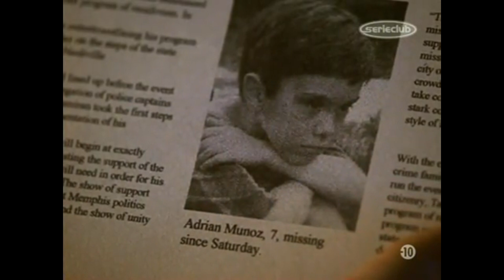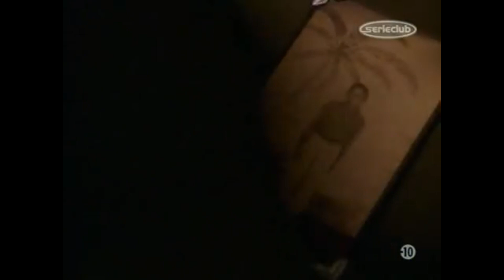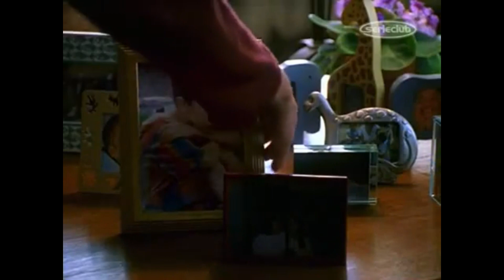Les Médiums - 2. Celui qui n'a pas de nom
Cette série met en scène un groupe de médiums capables de voir ce que d'autres ignorent et qui tentent, grâce à leurs visions et à leur don, d'aider les autres.